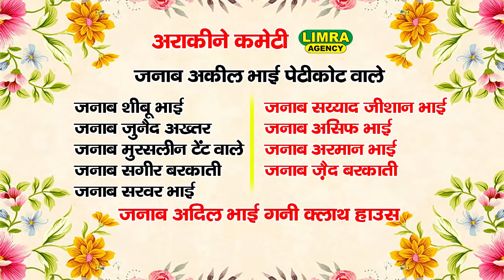कलीम दानिश के नए कलाम से कानपुर में धूम मच गई-Kaleem Danish Kanpuri-Babupurwa Kanpur-Limra Agency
Instagram Par Limra Agency को Follow जरूर करें

Director: MD Naushad Bilgrami
Limra Agency
173/60, Shop no-4